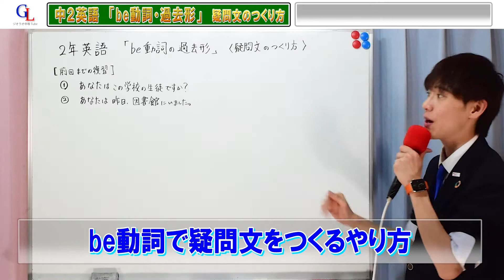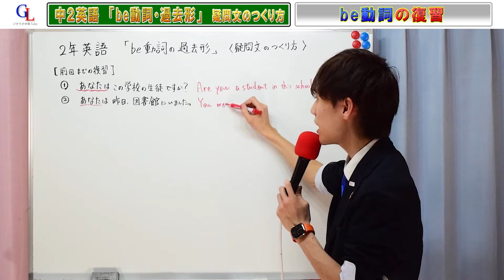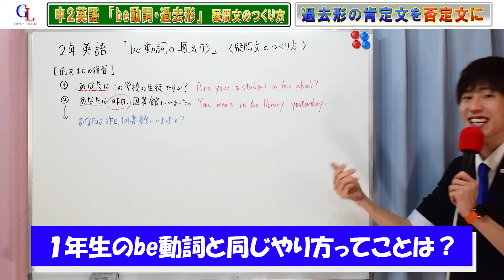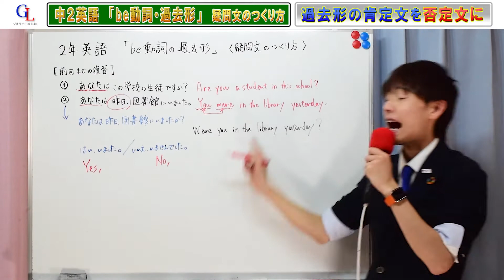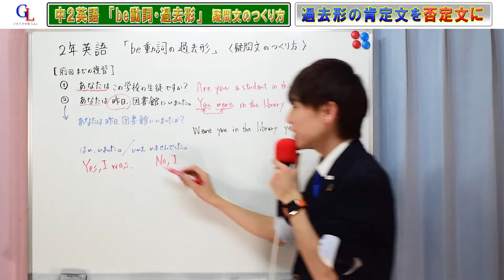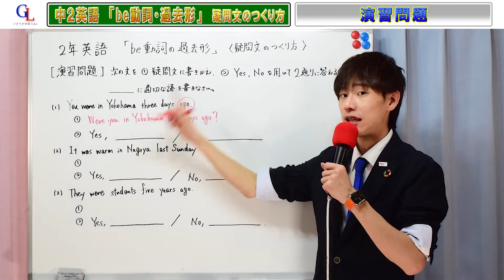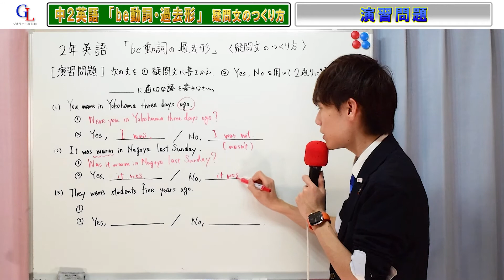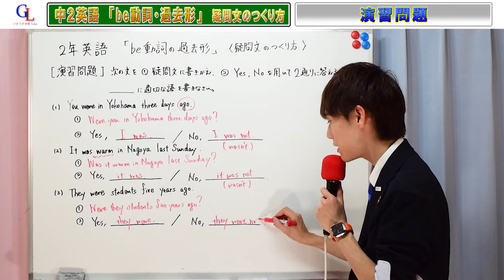［Week3］【中２英語】be動詞の過去形〈疑問文の書き方〉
【今日の教材・オンラインテストは下にあるよ！】

Q.Were you play baseball?

A. おいおいおいおいおいおいおおいおいおいおいおいbe動詞と一般動詞が一緒になってるぞ俺の前でこういう間違えしたら往復ビンタしますよ（パワハラ）

☆今回の授業の【オンライン定期テスト】→　次の授業で公開するよ！楽しみにしててね！

↓「朝から勉強するクセをつけたい！」頑張り屋さんへ

☆ラオ先生が最高講師を務める「朝に勉強したい人のための塾」